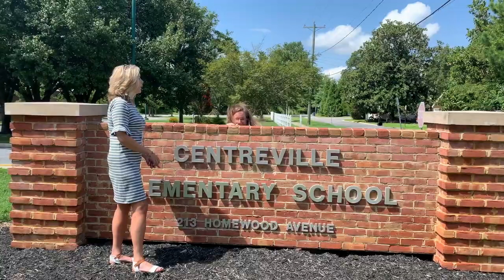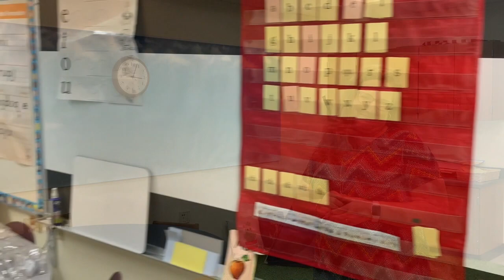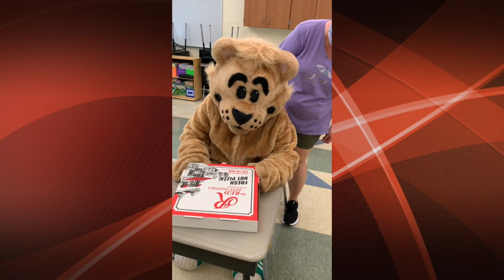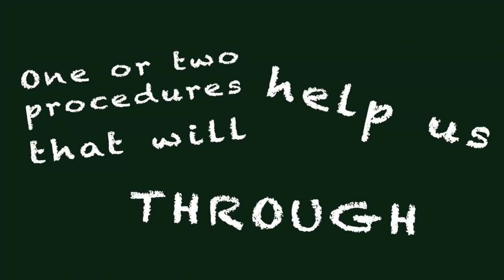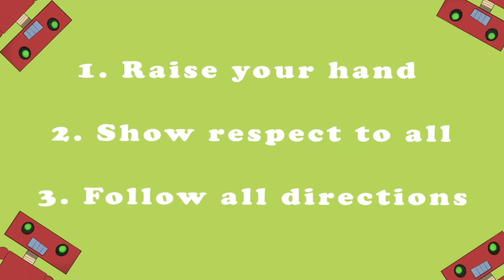CES Welcome Back 2020 video